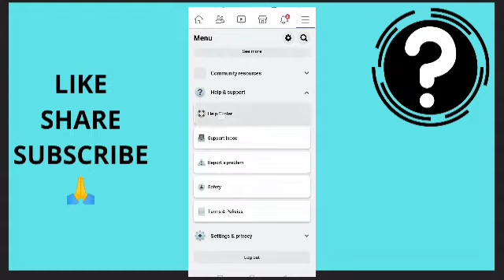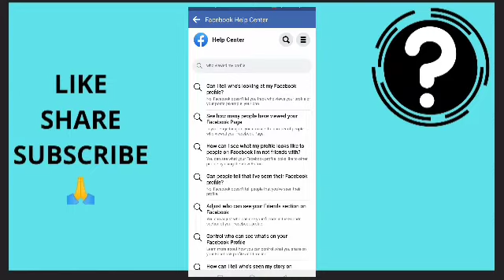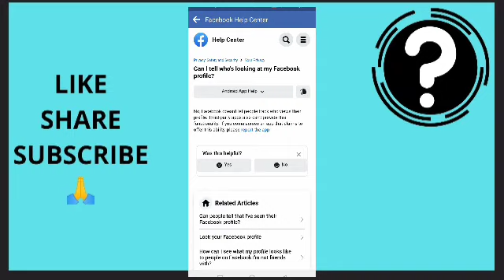How To See Who Viewed My FACEBOOK Profile | Is It Possible?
Do you want to see who actually viewed your facebook profile? Click this video right away to learn how you can to do that...

On this channel, we talk about all things cpa marketing including how beginners can make money online promoting cpa offers with cpa marketing free traffic methods and sources. You can learn the best strategies on how to promote cpa offers for free on cpa networks like cpagrip, cpabuild, cpaleads, ogads and others. Best part of it all, you have access to all the tools needed to succeed down below. You are welcome!
MY CPA Marketing Tools and Resources :
💰🛒 Create a free account on Picoworkers
💰🛒 Pictory AI (NO FACE) : Create Monetized YouTube Videos From Text

🔥 My Recommended Apps/Softwares:
📨 Secret Email System : Earn +$500/DAY For Sending Free Emails